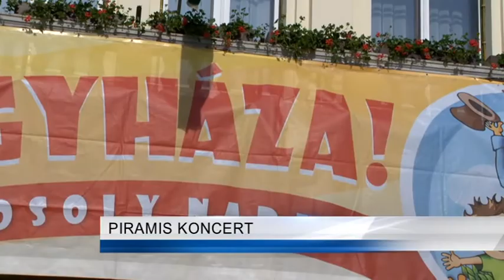A Piramis Együttes koncertjével zárult a Helló, Nyíregyháza!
A város szezonnyitó turisztikai rendezvényén pénteken egész nap szórakoztató programok várták a nyíregyháziakat. Este a jól ismert slágerek csendültek fel a Kossuth tér nagyszínpadán.